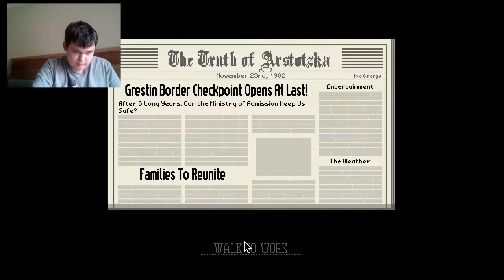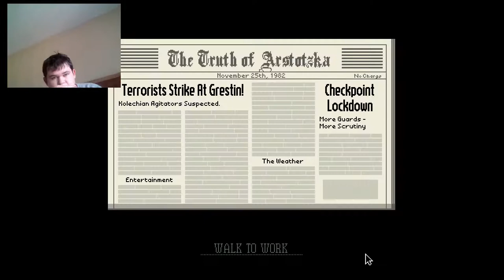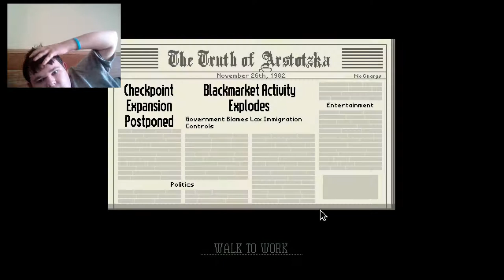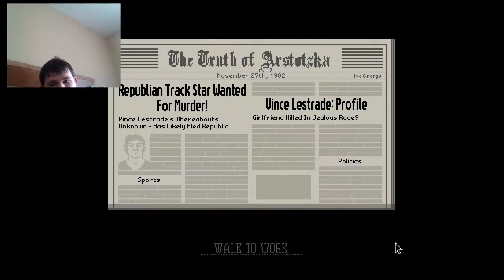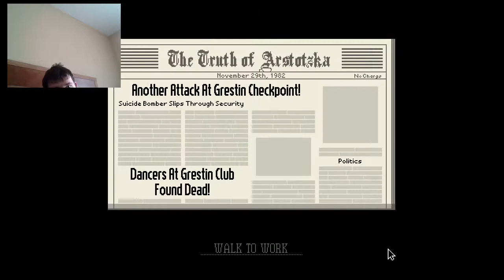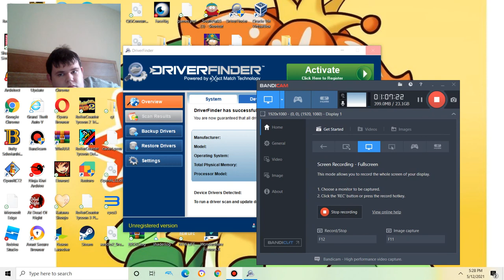show me them papers|Papers Please part 1